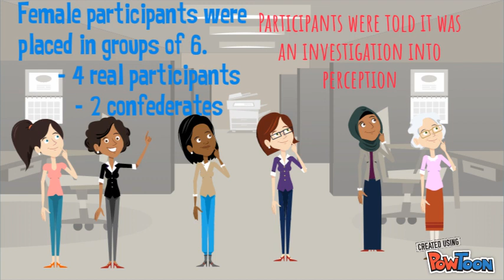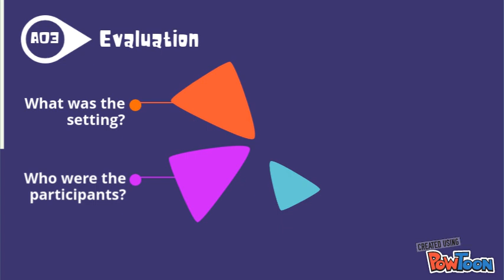Moscovici's research - minority influence